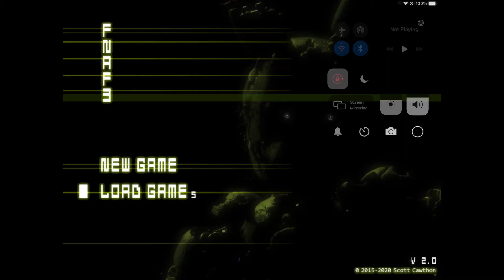playing fnaf 3 I guess?